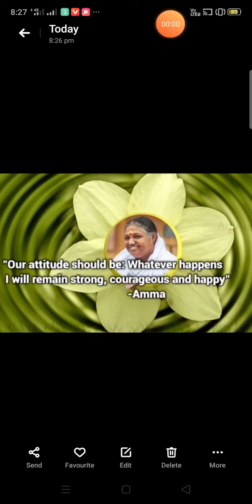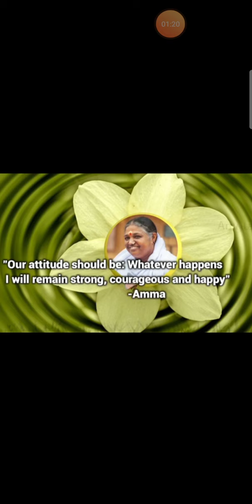3rd part 1